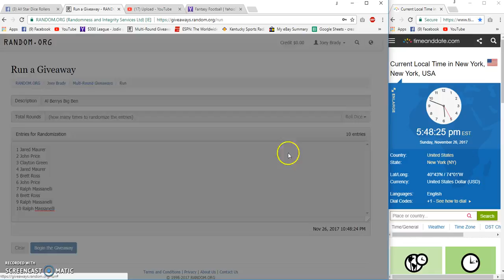Al Berrys Big Ben